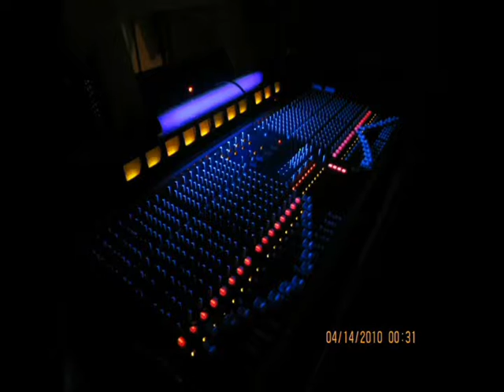The making of back way home slideshow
This is an original song I wrote called Back Way Home. The slide-show is from my studio while we were working on tracking the harmonies to this, still incomplete, mix of our song. We spontaneously decided to take some photos and video shots and this slide-show here was the end result.